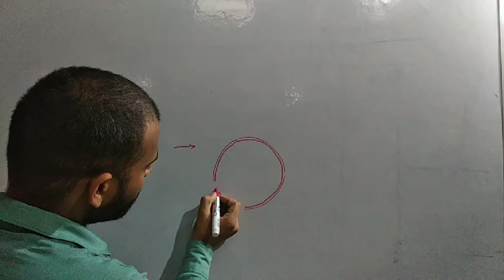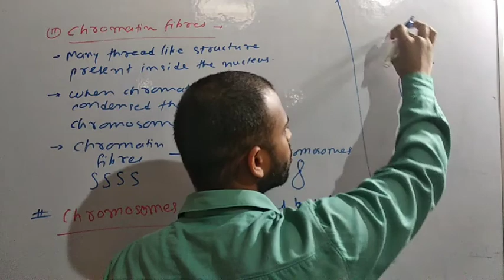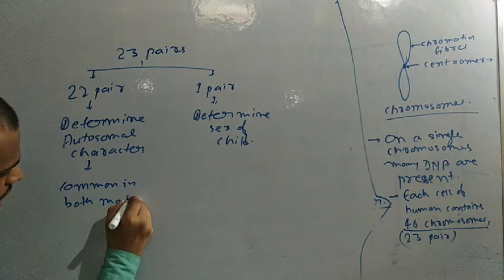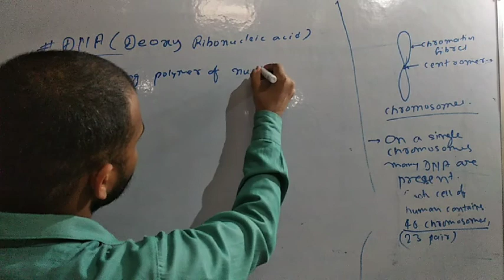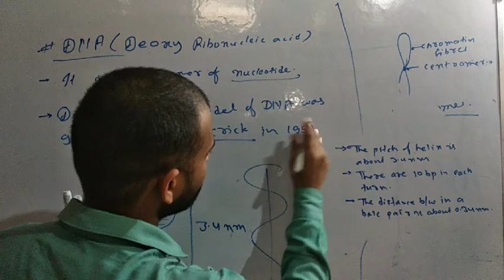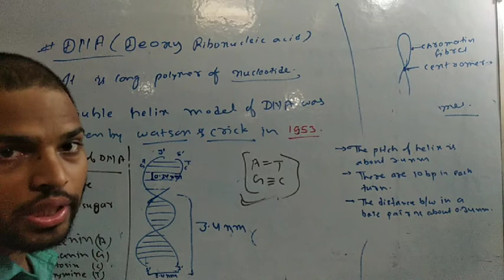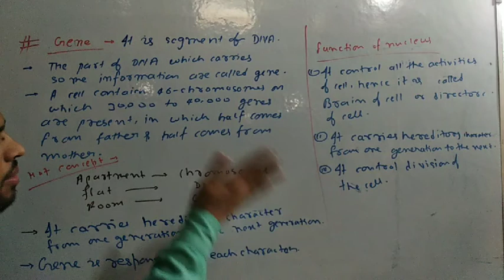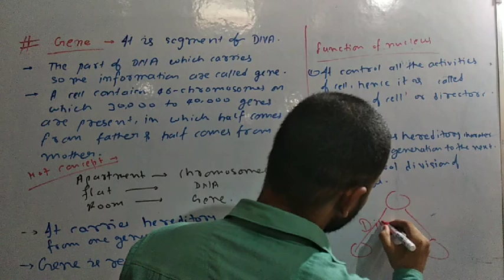Cell-the basic unit of life lecture-7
Chromatin fibres
Chromosomes
Dna
Gene
Function of nucleus